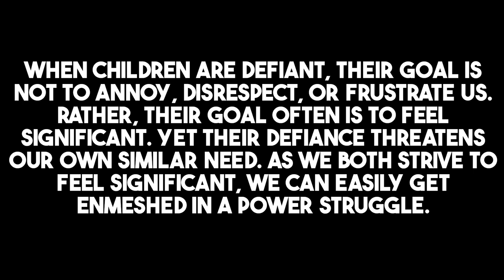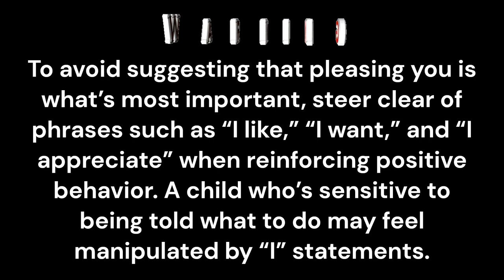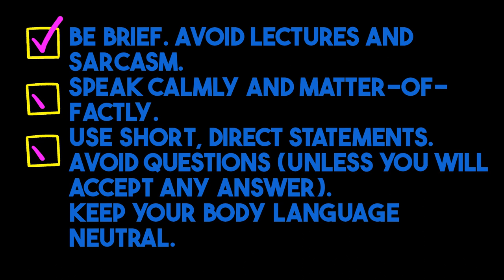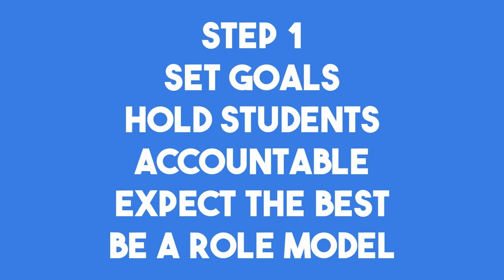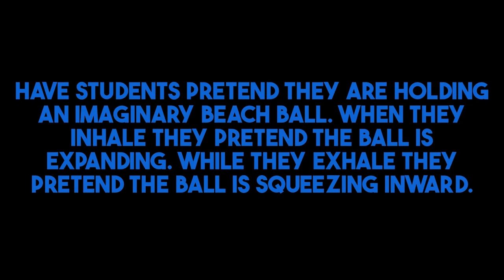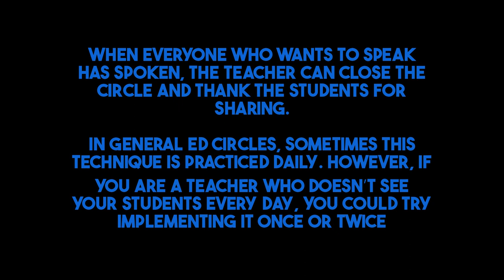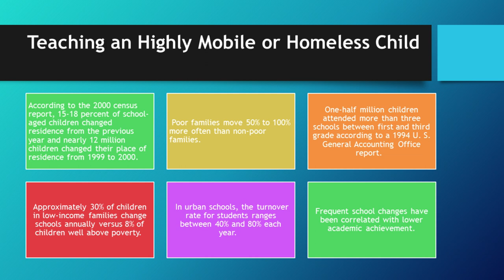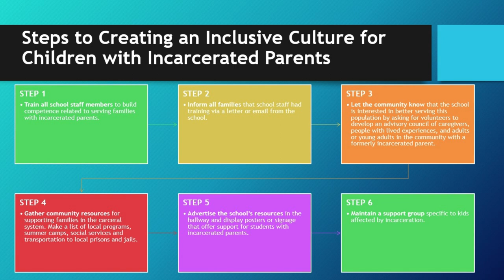OSDE - Teaching through Difficult Situations (McKinley-Vento)